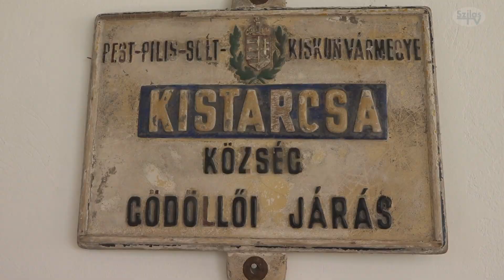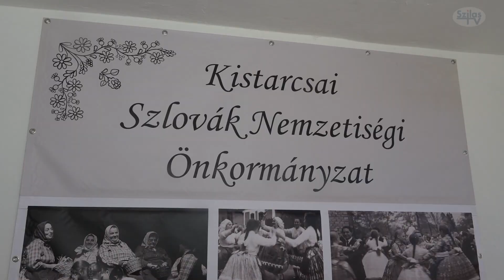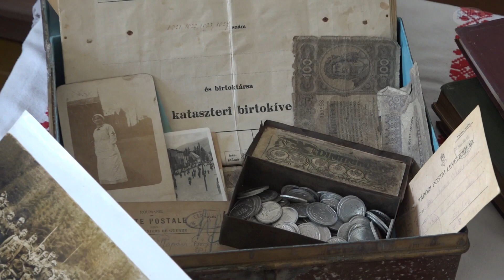Átadták a Szlovák Házat Kistarcsán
Igazán ünnepélyes keretek között adták át Kistarcsán a helyi szlovák
nemzetiségi önkormányzat állami támogatásból megvalósult közösségi
házát.